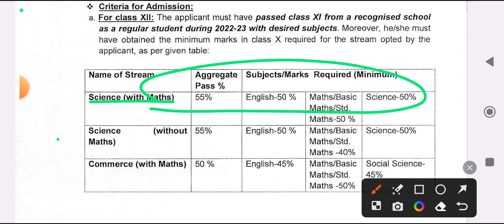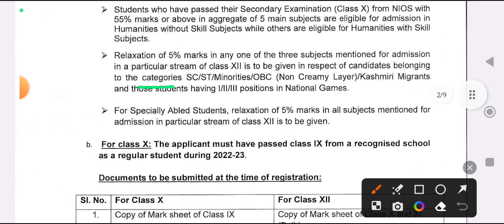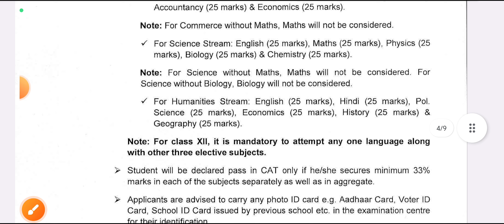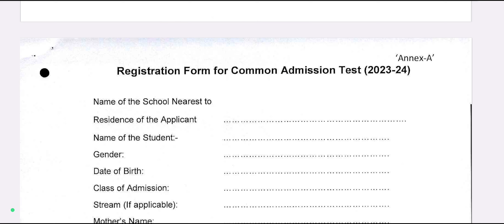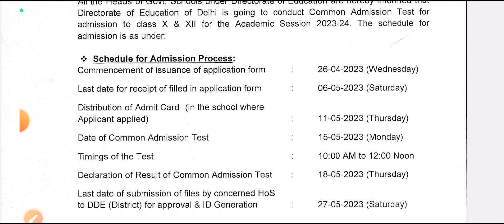Class 10th & 12th admission 2023-24 / delhi govt school admission 2023-24 / kab se shuru honge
Class 10th & 11th admission 2023-24 / delhi govt school admission 2023-24 / kab se shuru honge
non plan admission kab shuru honge
Delhi ke sarkari school mein admission kab se shuru Honge online
Common Admission Test for Non-Plan Admission to Classes X and XII for the Session 2023-24.
class 10 non plan registration date 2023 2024
class 12th non plan admission 2023-24
cbse delhi school admission ka test kab hoga

delhi govt school admission form 2023-24 kab se shuru honge